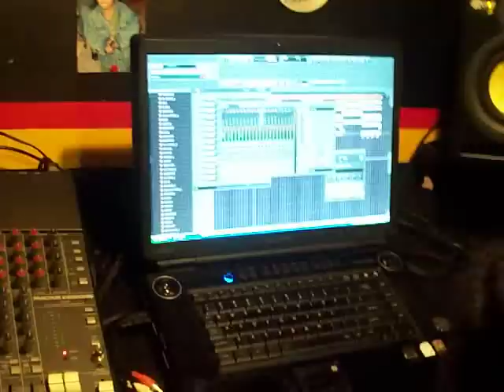RISINGSTARSTV.NET...CHILLIN IN EARTHRULER STUDIO...WITH KRIME SCENE & DIRTY JOKERZ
DIRTY JOKERZ BUILDING A BEAT & KRIME SCENE FREE STYLING...CURRY GAD, RIKKI TIKKI, ALANDON, LEX A MILLION